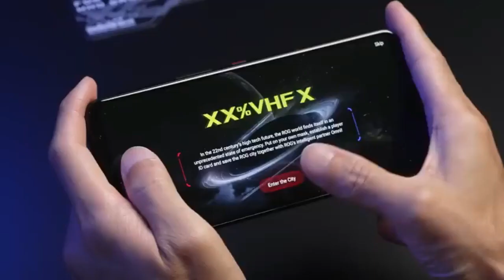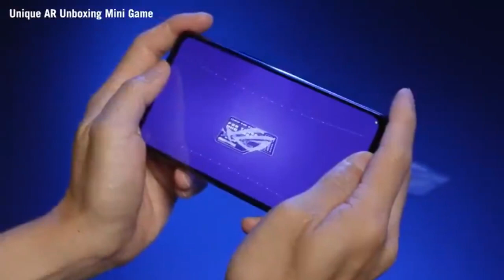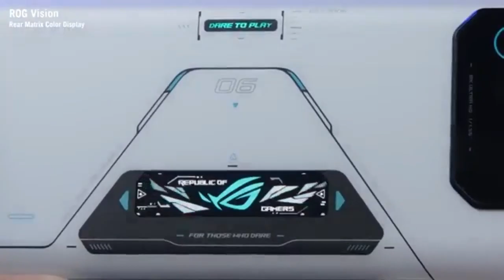ASUS ROG PHONE 6 PRO INDONESIA REVIEW HARGA DAN SPESIFIKASI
ASUS hadir untuk menghadirkan seri ROG Phone 6 terbarunya, yaitu ROG Phone 6 dan ROG Phone 6 Pro. harga dan spesifikasi rog phone 6 series
harga ROG Phone 6 dengan 12 GB RAM dan 256 GB Penyimpanan Internal akan berharga €999/£899 di Eropa (Rp 13-15 juta di Indonesia)
Sementara itu, harga ROG Phone 6 Pro yang lebih tinggi dengan RAM 18 GB akan dijual masing-masing seharga €1.299/£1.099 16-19 juta

Chanel ini bahas tengtang Samsung terbaru 2022, Xiaomi terbaru 2022, Redmi terbaru 2022, Nokia terbaru 2022, Realme terbaru 2022, Poco terbaru 2022, Oppo terbaru 2022, Vivo terbaru 2022, Blackberyy terbaru 2022